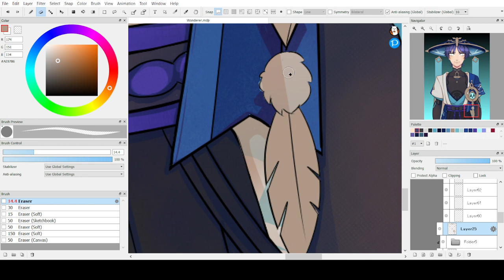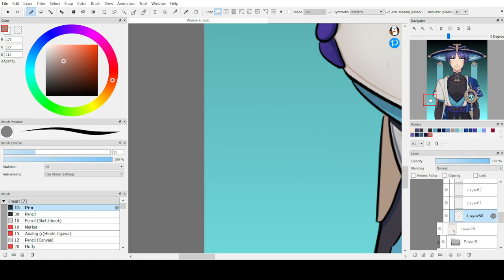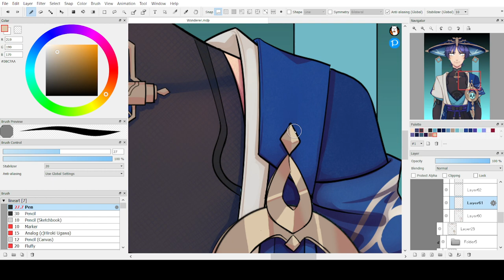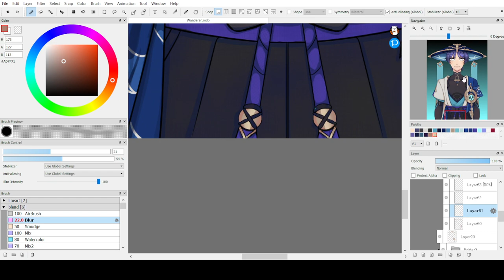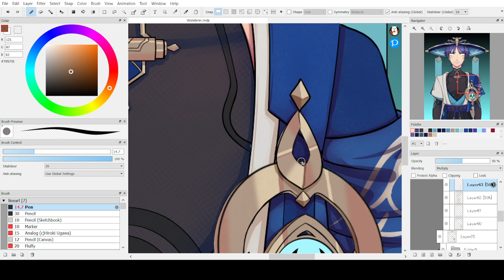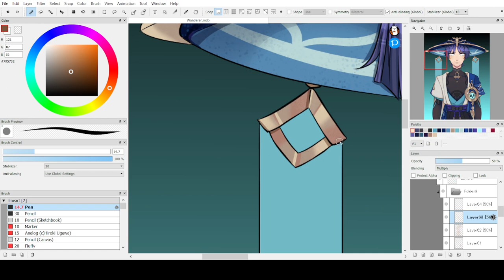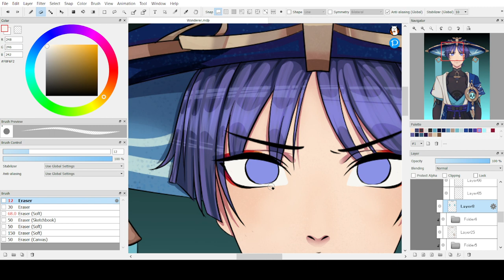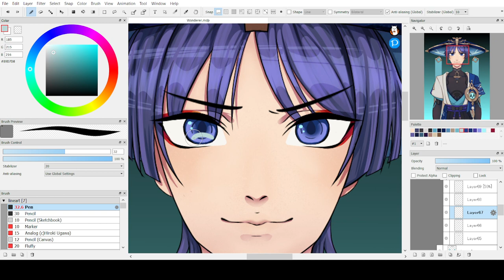Wanderer Fanart Progress 10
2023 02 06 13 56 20
firealpaca
realtime